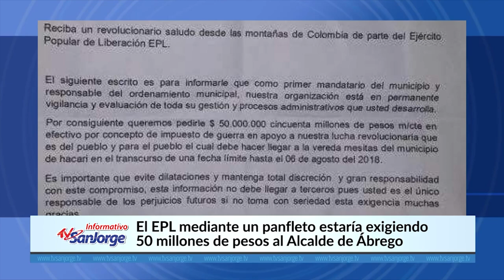Autoridades en alerta ante nuevo hecho intimidatorio contra Húber Sánchez